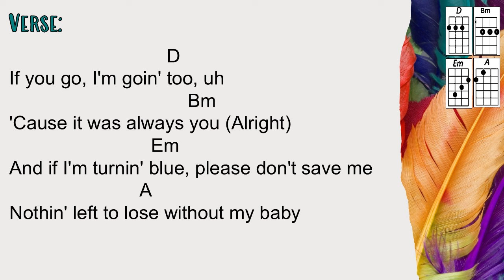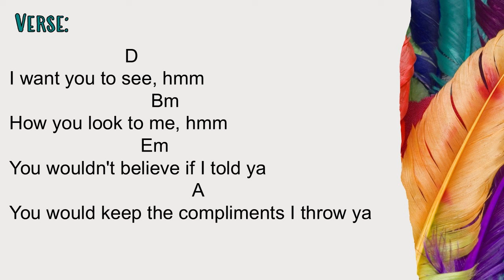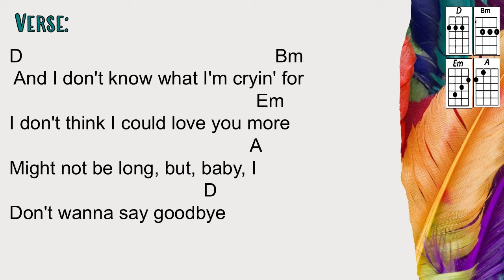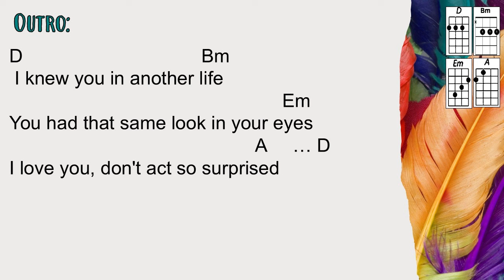Birds of a Feather - Billie Eilish (Ukulele Play Along)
Sing Birds of a Feather by Billie Eilish and play the ukulele using this ukulele play along video. Easy strumming, easy to follow, ukulele chords and lyrics available. Enjoy!